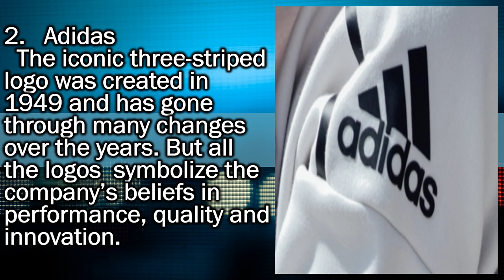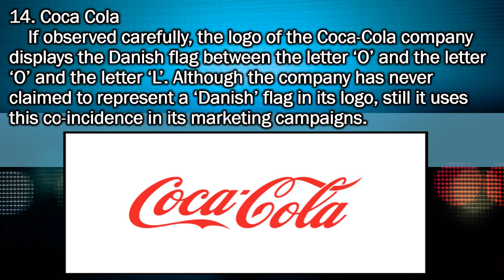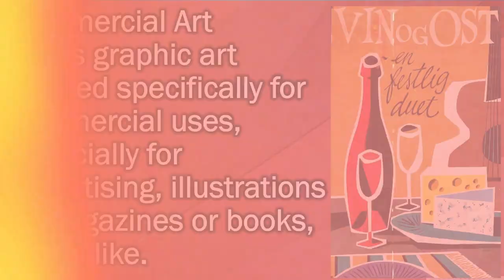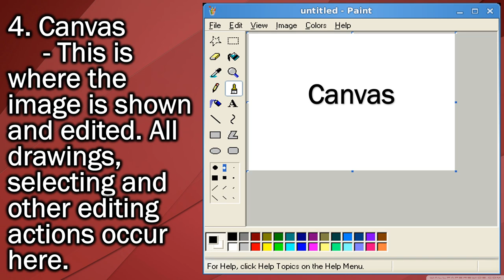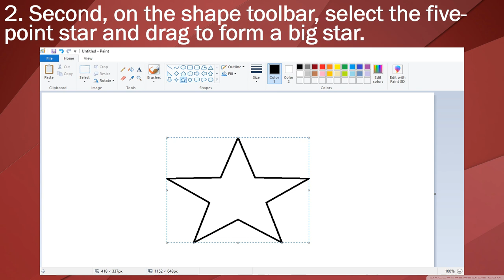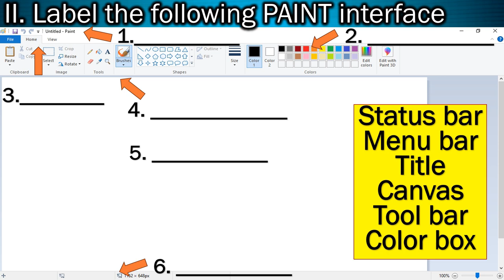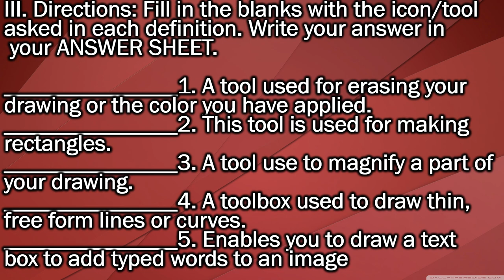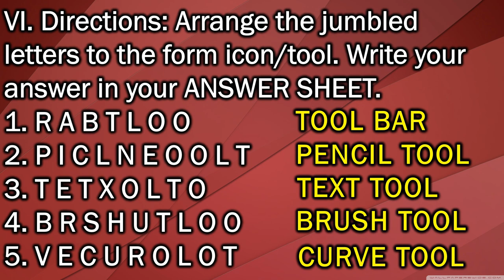MAPEH - ART: Logo - Paint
Hi Guys. Bagong video po ng MAPEH - Art 6. Madalang po upload natin ngayon kasi sobrang hectic ng schedule. But ita-try po nating mag-upload ng madalas starting this week. Hope po na hindi po kayo magsawang bumisita sa ating munting channel. Share naman po. Marami pong salamat!.

logo
digitally-made logo
paint
paint 3d
art
mapeh
hand-drawn
graphic arts
Stunted growth
Underweight
Obesity and overweight
Impacted cerumen
Swimmer’s ear
Otitis media
Blurred vision
Refractive Errors
Astigmatism
Myopia
Hyperopia
Xerophthalmia
Strabismus
Age-Related Macular Degeneration
Glaucoma
Amblyopia (Lazy Eye)
Cataracts
Color Blindness
Diabetic Retinopathy
Dry Eye
Floaters
Skin
Sunburn
Corns
Blisters
Cavities
Gingivitis
Periodontitis
Malocclusion
Halitosis
scoliosis
lordosis
kyphosis
bowling, archery, palo sebo, luksong tinik, luksong baka, calahoyo, shooting range, dodge ball, ubusan ng lahi, tumba lata, tumbang preso, chinese garter, sipa, batuhang bola, hole in, billiards, target games